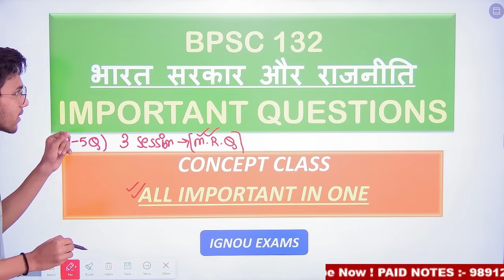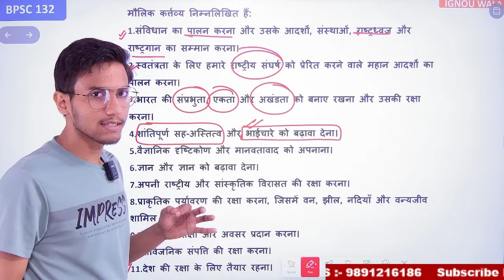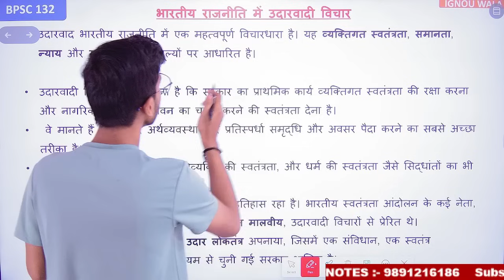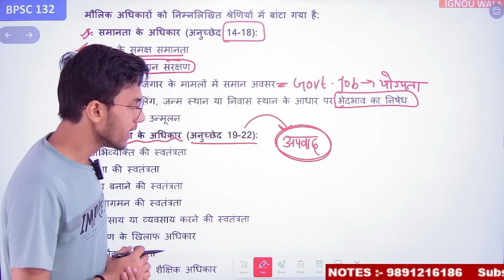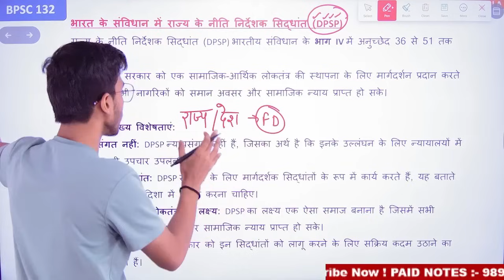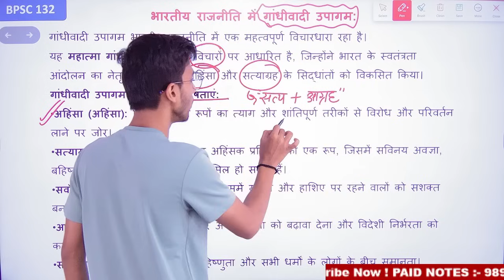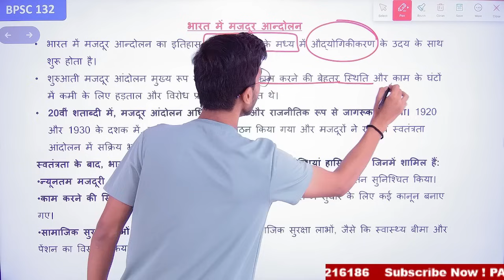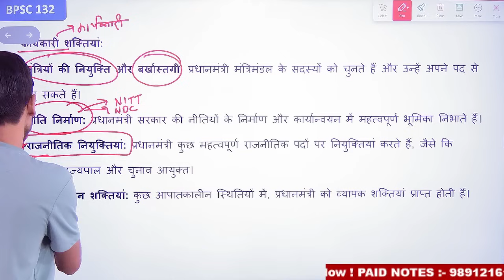भारत सरकार और राजनीति ॥ Important question | IGNOU DU EXAM | BPSC 132 | Marathon class Aayush Sir